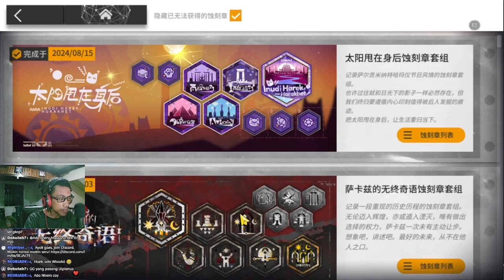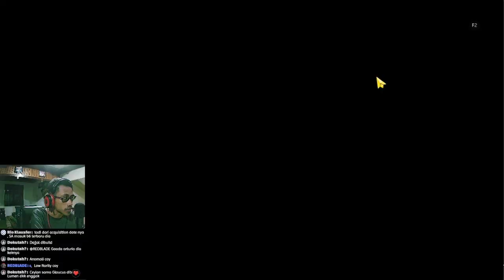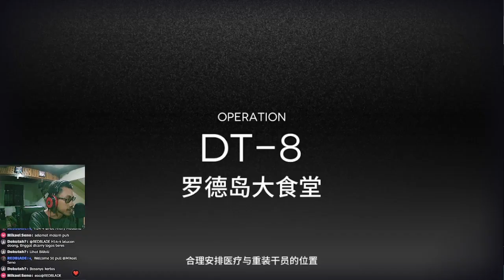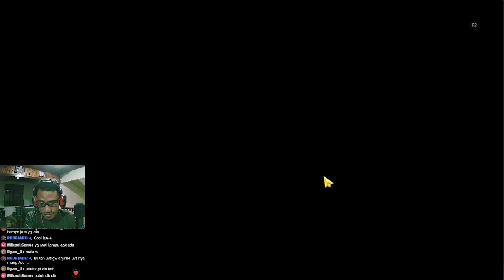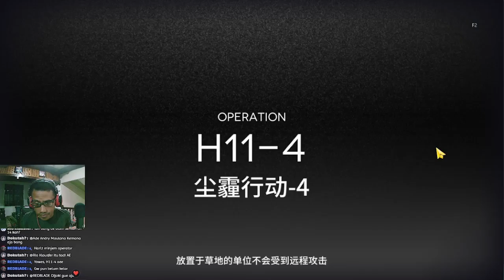Akhirnya Review Akun Sepuh CN, Mari Kita Lihat!! - Gurame Asyik Episode 33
Review akun episode ke-33 ketemu dengan sepuh yang main di CN, luayan lah meski mulai di tahun 2021. Mari kita lihat akun beliau satu ini!!

【 DISCORD SERVER! 】